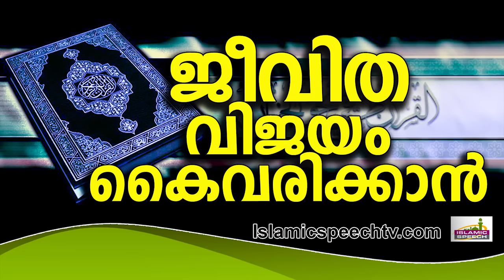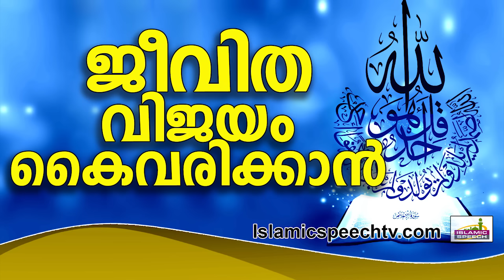ജീവിത വിജയം കൈവരിക്കാൻ ആഗ്രഹിക്കുന്നവർ..|| Islamic Speech in Malayalam 2016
ജീവിതത്തിൽ വിജയം കൈവരിക്കാൻ നാം ചെയ്ണ്ടത് എന്താണെന്ന് ഈ പ്രഭാഷണം നമുക്ക് പറഞ്ഞു തരുന്നു...
Kabeer Baqavi New Speeches 2016
Latest Islamic Speech In Malayalam |2016

This Malayalam You Tube Movie Channel (Diljil Creations Malayalam Islamic Speech) contains copyright Malayalam Islamic Speeches.